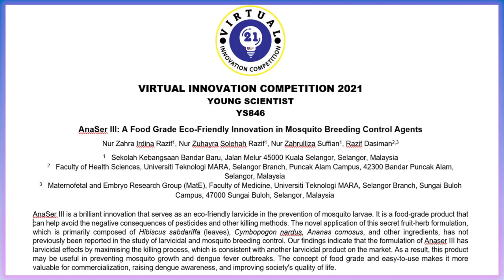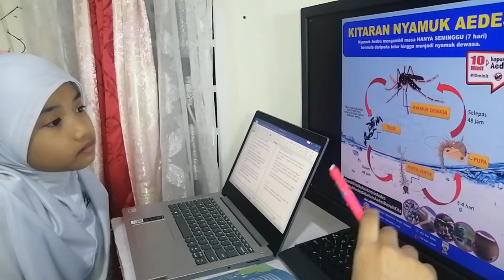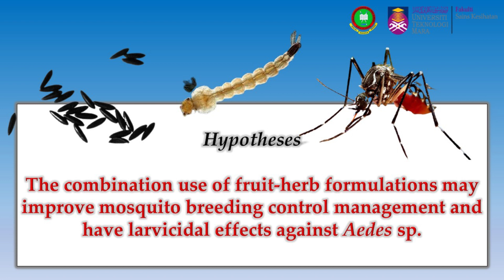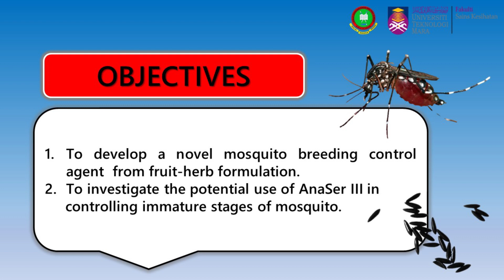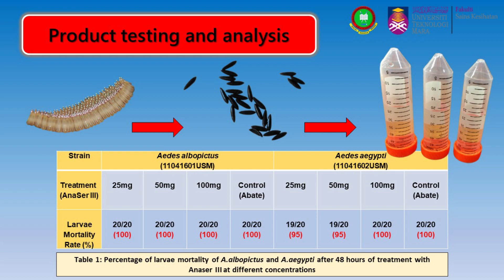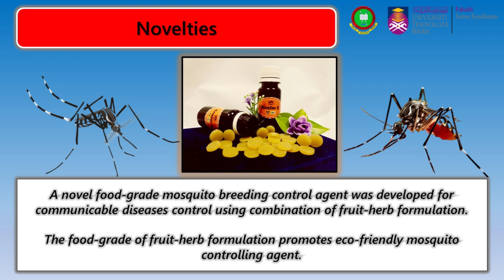VIC2021_YS846 AnaSer III: A Food Grade Eco-Friendly Innovation in Mosquito Breeding Control Agents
This is a video on an innovation project namely AnaSer III from Sekolah Kebangsaan Bandar Baru, Kuala Selangor